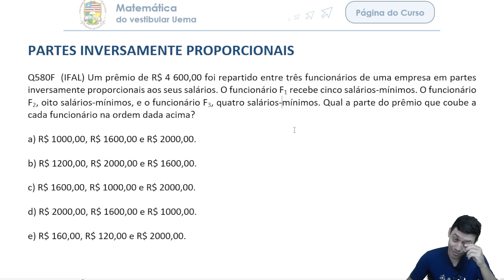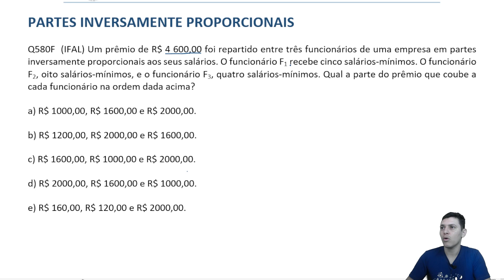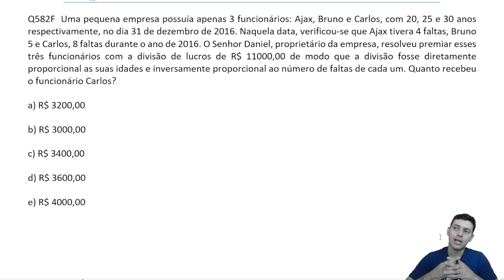Curso gratuito de Matemática para Uema | Aula 11.2 | Partes Inversas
👨‍🏫 No vídeo, vamos aprender sobre Partes Inversas, este conteúdo é mais conhecido como Regra de Três e vamos repartir inversamente proporcional uma determinada quantidade.